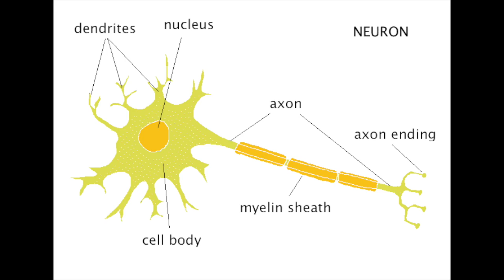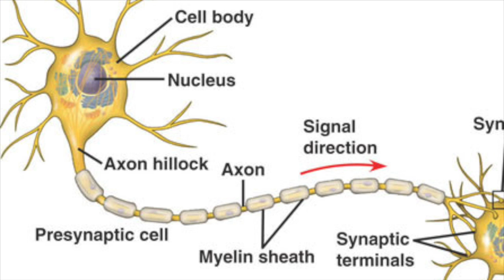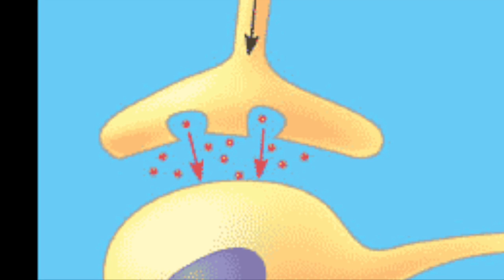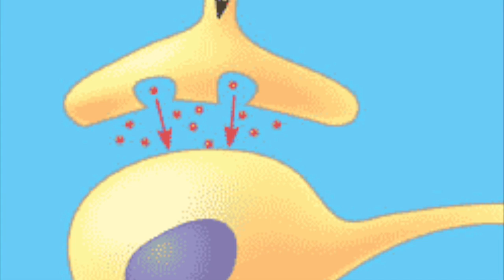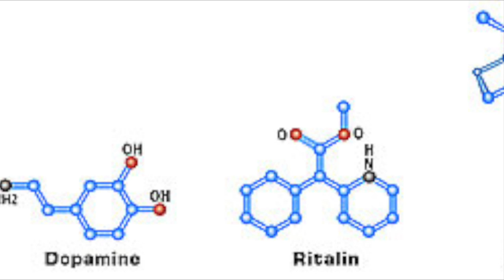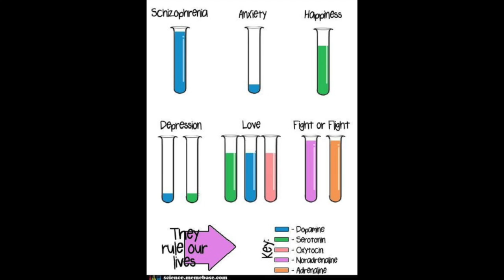Synaptic Signaling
Synaptic Signaling Podcast with added images for visual aid. Meant to be a podcast primarily!